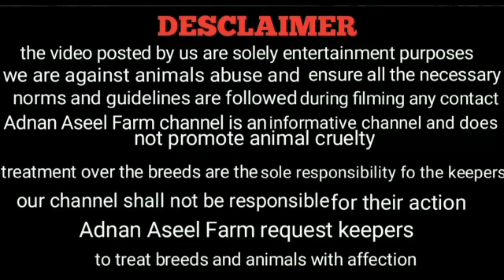Pre starter feed available in mahbubnagar || pre starter feed available in Hyderabad mahbubnagar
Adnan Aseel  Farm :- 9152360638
Adnan aseel farm 03

aseel chicken
aseel chicken facts
aseel chicken price
aseel chicken eggs for sale
black aseel chick
parrot beak aseel chicks
indian aseel chick
red aseel chick
aseel chicks price
aseel chicks age
aseel chicken age
aseel chicks and hens
aseel hen age
aseel hen and rooster
aseel chicken and chicks
what is aseel chicken
aseel rooster price
aseel chicken breed
aseel chicks best feed
aseel chicken breed price
aseel chicks business in pakistan

Aseel
Arif Aseel Farm
mumbai Aseel Farm
royal Aseel Farm
mumbai Aseel shaukeen

top quality Aseel madi para available in Ahmednagar
top quality madi para Aseel
aseel delivery available
chidiya Aseel Murga available
top quality Aseel
madi para Murga Available
aseel murga farm
Aseel

This video was made for information purposes of domestic poultry breed Aseel. we are trying to encouraging people for proper breeding and care of this ancient poultry breed . no bird were harmed during shooting of this video